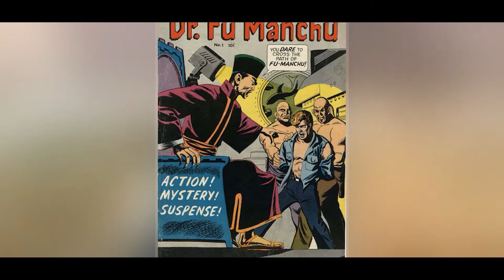What You Need to know About Shang-Chi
What You Need to know About Shang-Chi. Marvel has been trying to turn this comic book classic into a motion picture since the 1980’s.  The highly anticipated and what some may say is Marvel’s kung-fu masterpiece; Shang-Chi and the Legend of the Ten Rings.

"I do know a bit of Kung-Fu!" --Shang-Chi

Top Videos: 🔥

PSYCHOLOGY VIDEOS:
► THE BREAKDOWN of ICE BEARS PSYCHOLOGY